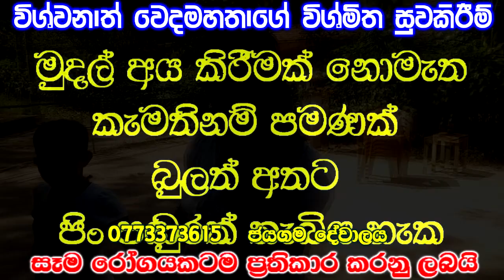රෝද පුටුවෙන් පැමිණි තරුණයා සුවවී දුවයි